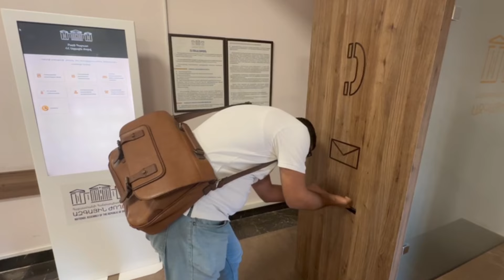Գագիկ Մելքոնյանին արցախցիներին վիրավորելու համար թուրքական զուգարանի թուղթ և տռուսիկ են նվեր տարել